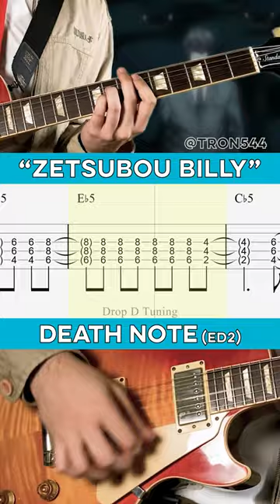【TABS】Death Note ED2 -「Zetsubou Billy」by @Tron544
Hello everyone! Today I bring you my tutorial of "Zetsubou Billy" by Maximum the Hormone, the endin 2 for Death Note! :D